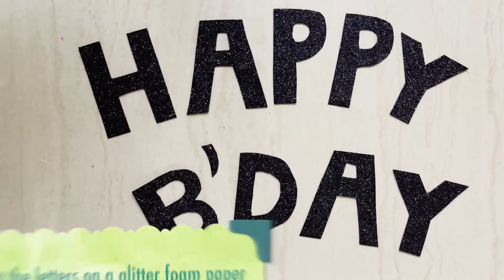DIY Party decor